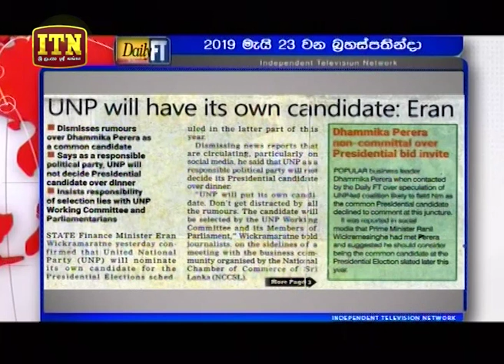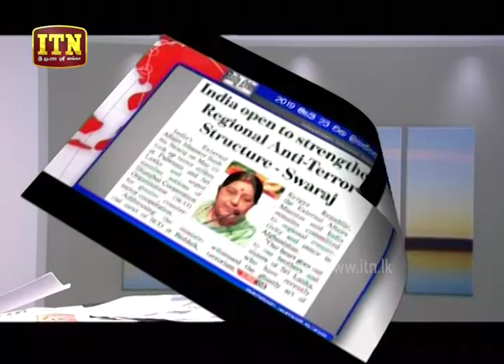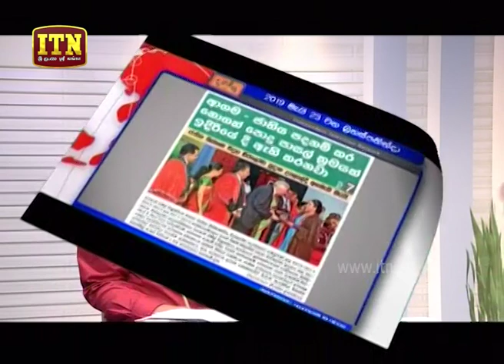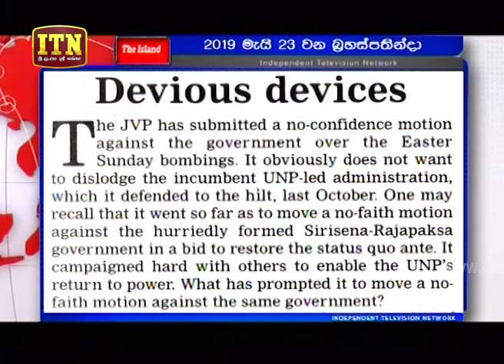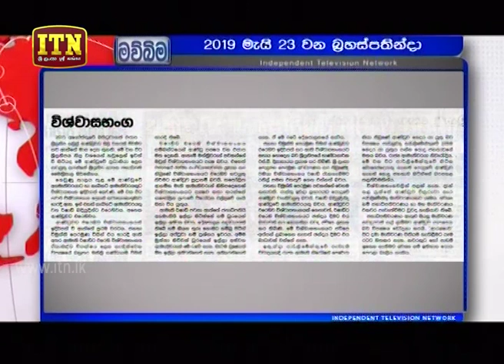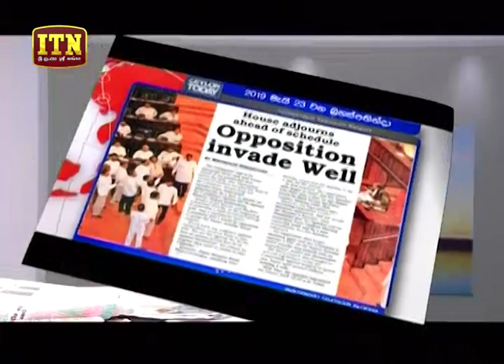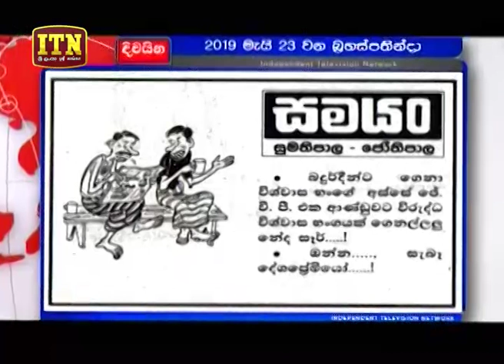News Morning - (2019-05-23) | ITN